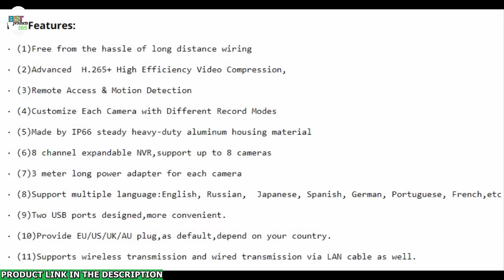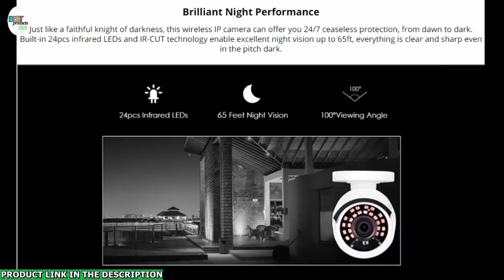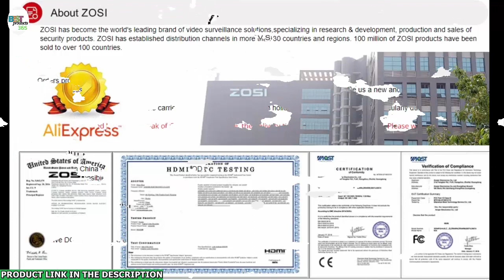Outdoor CCTV Camera ZOSI 8CH Wireless CCTV System H.265+ 1080P NVR 2CH/4CH 2MP IR-CUT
- ZOSI 8CH POE Video Surveillance Kit 4K 8MP 5MP Super HD Outdoor IP Cameras AI Starlight Night Vision CCTV Security Camera System

- ZOSI WiFi Security Camera System 8CH 2K H265+ Wifi NVR 3MP Outdoor Waterproof CCTV Camera Wireless Surveillance System

- H.view 8Ch 4K 5MP 8MP Cctv Security Camera System Ptz Home Video Surveillance Kit Outdoor Ip Camera Humanoid Detection

- Jooan 3MP 5MP WiFi CCTV System 10CH NVR Security Camera System Two Way Audio Outdoor Wireless IP Cameras Video Surveillance Kit